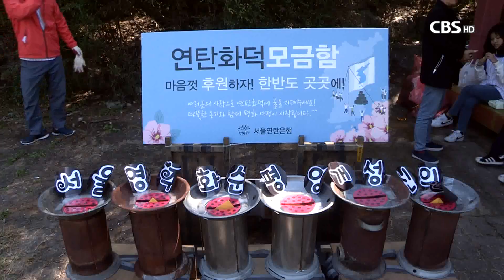[CBS뉴스] 연탄은행 재개식& 하남교회 쌀나눔 잔치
요즘, 갑자기 날씨가 쌀쌀해졌습니다.

기독교계는 추워진 날씨에 힘들어할 이웃들 돌봄에 나섰는데요.

지난 주말, 서울연탄은행은 연탄 나눔을 재개했고,
경기도의 하남교회는
지역주민들을 위한 사랑의 쌀 나눔 잔치를 열었습니다.

[기자]

서울의 마지막 달동네라 불리는
노원구 중계동의 백사마을.

지게에 연탄을 짊어진 봉사자들이
경사진 골목 구석구석을 다니며
연탄을 배달합니다.

지난 2002년 설립돼,
무료 연탄나눔으로 에너지빈곤층의
겨울나기를 도와온
서울 연탄은행이 올해의 활동을 시작했습니다.

[서울 연탄은행 재개식 / 지난 13일 / 노원구 중계본동 백사마을]

주민들은 매년 겨울마다
잊지 않고 찾아와주는
서울 연탄은행과 봉사자들에게
고마움운 마음을 전합니다.

[인터뷰]
노영덕 77세 / 백사마을 주민
연탄이 아니고 우리는 금탄으로 생각하고 때야 해요.
얼마나 어려운 시기에 봉사한다는 게 저는 너무너무 고맙게 생각해요

연탄이 낯선 젊은 봉사자들은 연탄나눔을 통해
그동안 주의깊게 살펴보지 못했던 이웃들의 삶에
관심을 갖게됐다고 말합니다.

[인터뷰]
류진희 장지선 / 안암감리교회 청년부
이 봉사활동을 하기 전까지는 연탄을 아직도 사용하는지 전혀 몰랐거든요.
(사랑이란 덕목을) 마음으로만 깨닫고 있다가 몸으로 실천하게 되니깐, 생각하고만 사는 것이 아니라 실천하고 베풀면서 살아야겠다는 생각을 하게 됐습니다.

전국 31개 지역은 물론
키르기스스탄과 중국 심양 등 해외에도 연탄은행 설립해
에너지빈곤층을 지원해온 연탄은행은
지금까지 국내외 33만여 가정에 4천 900만장 이상의
연탄을 지원해왔습니다.

특히 남북한 간 평화와 협력의 분위기 속에서
북한에도 연탄을 지원하는 방안을 모색하고 있습니다.

[인터뷰]허기복 목사 / 밥상공동체 연탄은행 대표
"북한 전역에도 따뜻한 공기가 퍼지길 원하는 마음으로 ‘평화와 사랑의 연탄’, ‘따뜻한 한반도 만들기’ 계획을 잡았습니다."

지역의 어려운 이웃에게 사랑의 쌀을 전달한 교회도 있습니다.

장애인 보호시설 운영 등
지역사회를 위한 다양한 봉사활동을 해온
하남교회는 지역주민들에게
쌀 4천 포대를 전달했습니다.

[인터뷰]
방성일 목사 / 하남교회 담임목사
"겨울이 되면 사람들 마음도 추워지니까요. 그저 이 쌀 한 포대가 아니라,
‘우리가 함께 하겠다’, ‘여러분 곁에 우리가 있습니다’ 이런 의미로
이 행사를 진행하게 됐습니다. "

갑작스레 쌀쌀해진 날씨 속에서
교회가 이웃들에게 그리스도의 사랑을 나누고 있습니다.

CBS뉴스 오요셉 입니다.